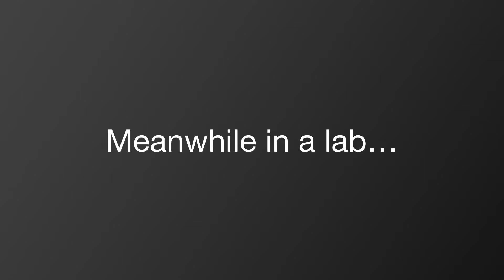Monster Mayhem by AL and AL